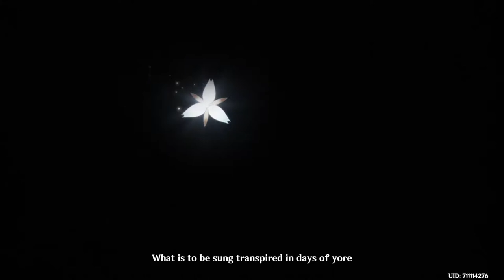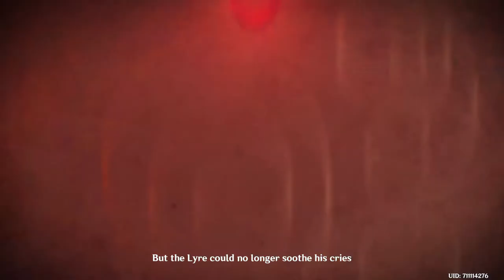I STOLE A HARP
I sneak around a cathedral to steal the holy lyre so we can rescue Stormterror the dragon in Genshin Impact.